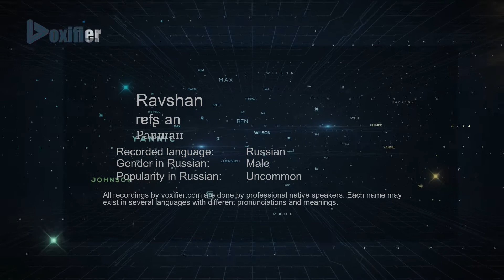How to Pronounce Ravshan (Равшан) in Russian - Voxifier.com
This is the Russian pronunciation, gender, and phonetics recording of the name Ravshan (Равшан). The same name may exist in other languages with different pronunciations. Check the meaning of name along with other possible pronunciations or similar names for free Voxifier uses the help of expert linguists to simplify pronunciations by replacing some special sounds with sounds more commonly available across all languages.